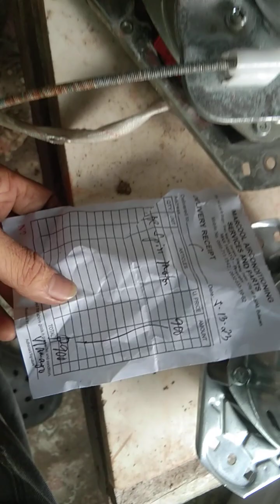PALIT BAGONG MOTOR AT CAPACITOR WASHING MACHINE / ANG TAGAL MATAPOS WALANG TANGHALIAN PA.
PALIT MOTOR.